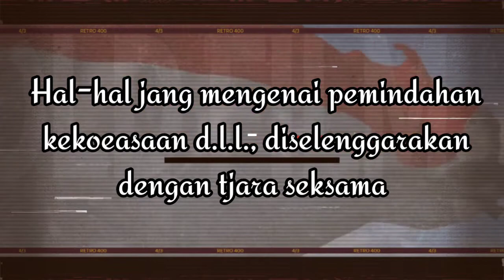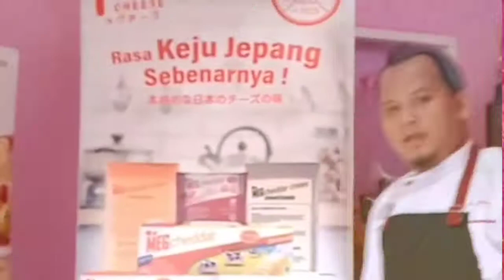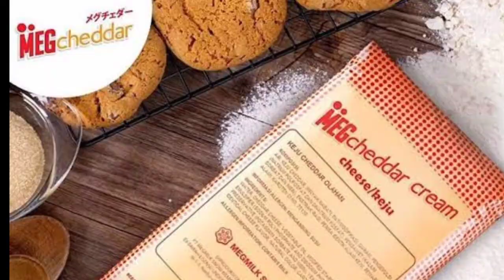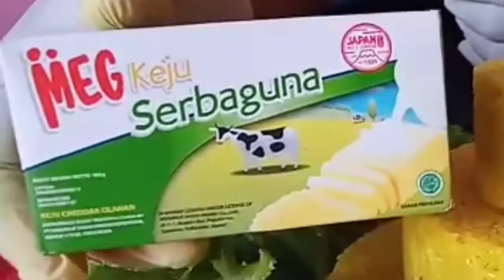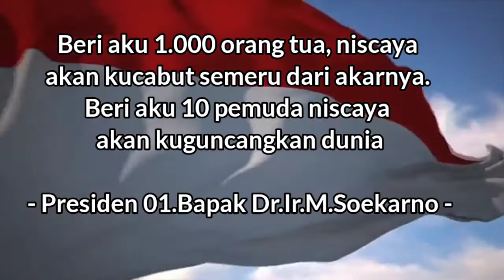Nasi Tumpeng Keju (Special edition)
Nasi Tumpeng Keju ala kemerdekaan
Dirgahayu Indonesia ku ,jaya terus bangsaku
Resep Nasi Tumpeng
- Beras 1000g
- Daun sereh 3 batang
- Daun Salam 4 lbr
- Bawang putih 4 pcs
- Bawang Merah 4 pcs
- Kunyit 5 siung
- Daun pandan 3 lbr
- Laos 1 siung

Condiment
- Orak arik tempe
- Telur bumbu bali
- Ayam goreng
- Mie Goreng
- Urab
- Tahu goreng

Dekorasi
- Tomat
- Timun

Selamat Mencoba ..Happy Baking